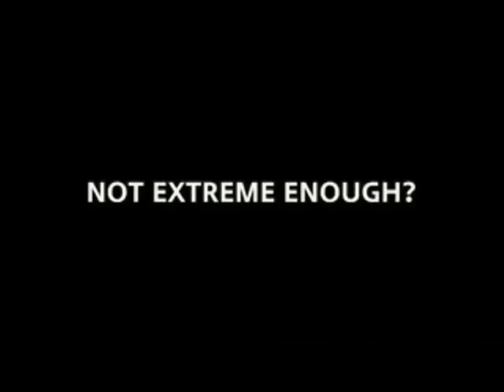Mein neues Hobby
Macht eine Menge Spass ;-D